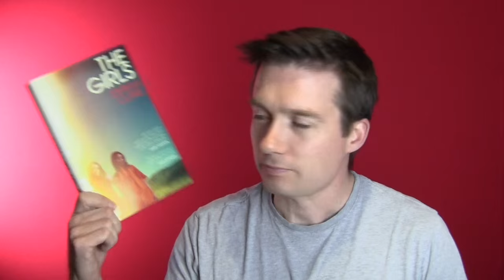Vintage Vlog: The Girls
FINALLY,  I get to talk to you about The Girls, the stonkingly good debut novel from Emma Cline.

The Girls

California. The summer of 1969. In the dying days of a floundering counter-culture a young girl is unwittingly caught up in unthinkable violence, and a decision made at this moment, on the cusp of adulthood, will shape her life.

'This book will break your heart and blow your mind.' Lena Dunham

Evie Boyd is desperate to be noticed. In the summer of 1969, empty days stretch out under the California sun. The smell of honeysuckle thickens the air and the sidewalks radiate heat.

Until she sees them. The snatch of cold laughter. Hair, long and uncombed. Dirty dresses skimming the tops of thighs. Cheap rings like a second set of knuckles. The girls.

And at the centre, Russell. Russell and the ranch, down a long dirt track and deep in the hills. Incense and clumsily strummed chords. Rumours of sex, frenzied gatherings, teen runaways.

Was there a warning, a sign of things to come? Or is Evie already too enthralled by the girls to see that her life is about to be changed forever?

P O D C A S T – i T U N E S
P O D C A S T – S O U N D C L O U D